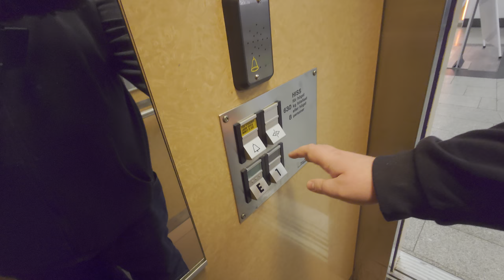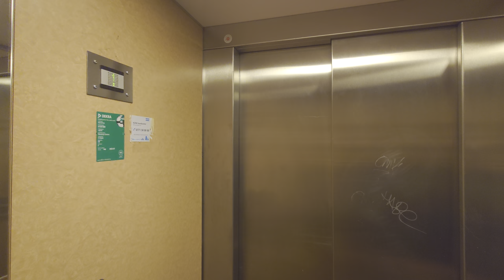1995 Deve Schindler Hydraulic Elevator @ Åkersberga Centrum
ELEVATOR INFORMATION!

Manufacturer/Tillverkare: Deve Schindler
Model/Modell: TKID
Installation year/Byggår: 1995
Capacity/Maxvikt: 630Kg - 8 Persons
Floors/Antal våningar: 2 = E 1

Location/Adress: Åkersberga Centrum | Stationsvägen 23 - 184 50 Åkersberga Sweden!